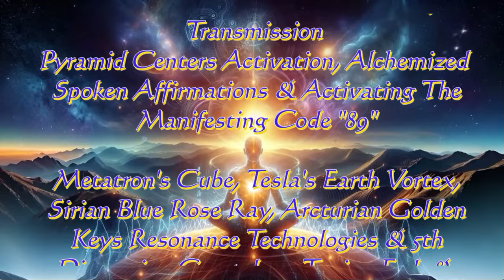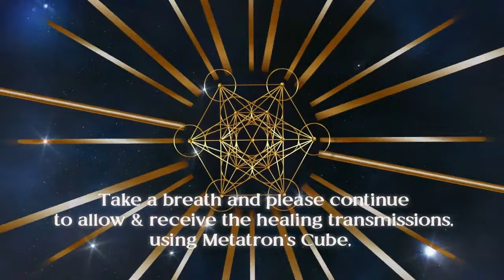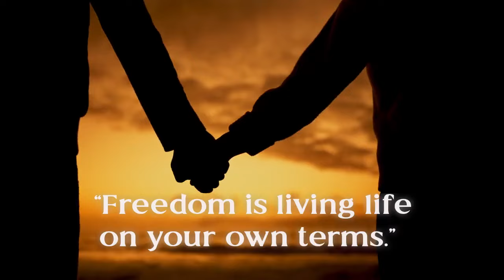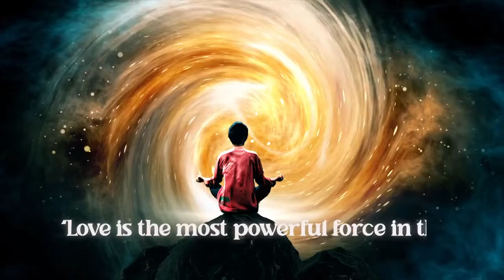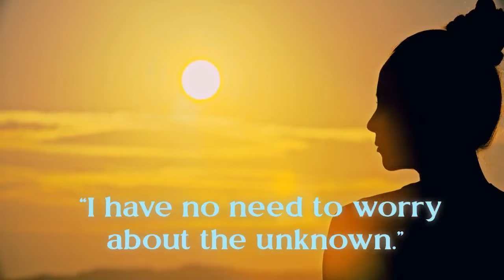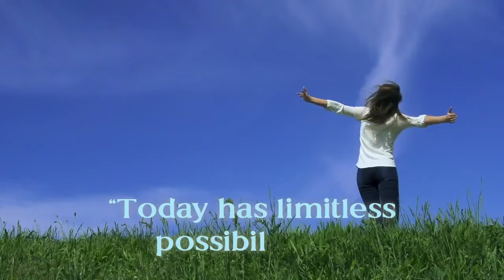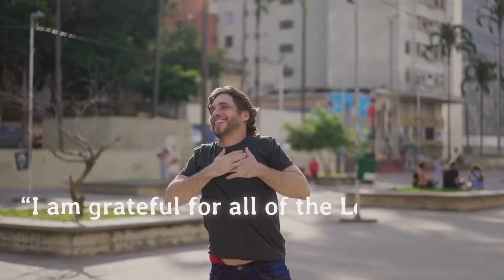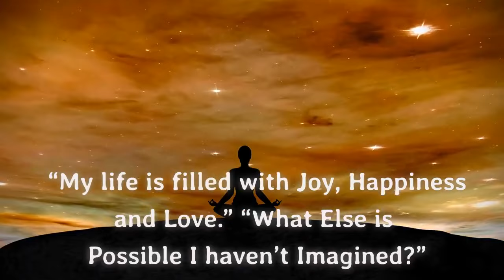Discover the Hidden POWER of Metatron's Sacred Love!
Welcome to Divine Light Alchemy Golden Pyramid Ancient Egyptian Methods “Enchanted Sacred Love Relationships”, Pyramid Centers Activation, Alchemized Spoken Affirmations & Activating the Manifesting Code “89.”

We will also transmit Metatron’s Cube, Tesla’s Earth Vortex, Sirian Blue Rose Ray, Arcturian Golden Keys Resonance Technologies and the 5th Dimension, Crystal 432 Tuning Fork, and Miracle Frequencies.

We will start your Divine Enchanted Love Relationships Transformation with the Egyptian Method Pyramid Centers Activation & Stabilization.

Also, To Provide Additional Support during all of my videos:
Download the Free Manifesting With The Divine Light Alchemy Quantum Healing Symbol in the Thumbnail

While in your Pyramid, as you enter Into the Stillness of the Now moment, the silent, calm balance point, bring your awareness to the area above your head, (8th Chakra), as you "voice" your affirmations or intentions.

Then as you listen to the Spoken Affirmations, remember what I taught you about using your finger to draw the Manifesting Code "89" over the list of intentions you created. You could also use an image of you and your loving partner, & receive "laser healing frequencies."

This Divine Light Alchemy Guided Pyramid Healing Meditation Video is infused with the unique Divine Light Alchemy Quantum Vortex Absolute Scalar waves, the Miracle Frequencies, 174 hz, 396 hz, 417 hz, 432 hz, 639 hz, 528 hz, 741 hz, 852 hz, 963 hz, Solfeggio frequencies music track, Healing Quantum Modules, Silent Healing Commands, Mantras, Spiritual Response Therapy, Ancestral Clearing, Activation, Healing & Stabilization Processes.

As I channel while creating these videos, I am always guided to apply the most beneficial Ancient Egyptian Methods for Healing and Divine Transformation, Using Metatron’s Cube, the Quantum Symbols & Modules, Ascension Golden Keys Arcturian Technologies, Miracle Sound Frequencies to Clear, Heal, and Stabilize, so your frequency resonates at its highest potential, allowing you to experience Divine Transformations.

The Specific Quantum Modules, Absolute Scalar Waves & Miracle Frequencies are intended to energize you and your intentions, and the silent mantras will provide clearings for anything that may be blocking you.

Although my videos are Divinely inspired and created, they are not a substitute for professional health care or my personal sessions, since long standing issues or situations often take longer to resolve.

References: The Complete Ascension Manual & Golden Keys to Ascension & Healing by Joshua David Stone, Ph.D
I also want to acknowledge my Teachers Elma Myer, Rudy Hunter &  Dr. Gene Ang, and express my gratitude for all of their trainings, guidance, and inspiration.

A Special Note: All of my videos are Evergreen, so you will receive all the benefits whenever you watch them. And yes, even if you drift off to sleep.

As Always, In All Ways my desire for everyone watching, my Divine Healing Meditation Videos provide healing, stabilizing, and balancing which will ultimately raise your resonance, enabling you to manifest and attract whatever you desire.

Also, a Huge Thank You to All of my Divine Subscribers and Viewers!

Much Gratitude to those of you who post comments, and although I don't reply, I do send Angel Hugs!
I also do my best to address any suggestions to improve my videos.

Love, Gratitude & Joy,
Debi Rose
"Only those who see the invisible can do the impossible."

Ancient Egyptian Pyramid Healing Transmission
Miracle Frequencies
Arcturian Light Technology